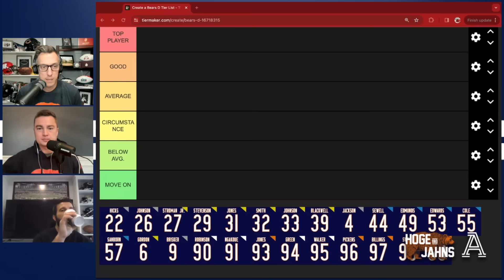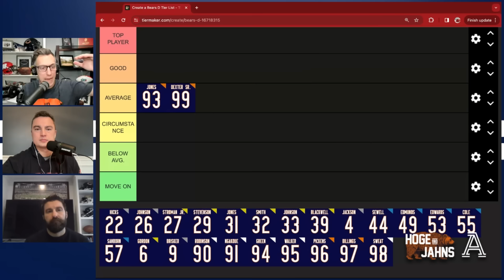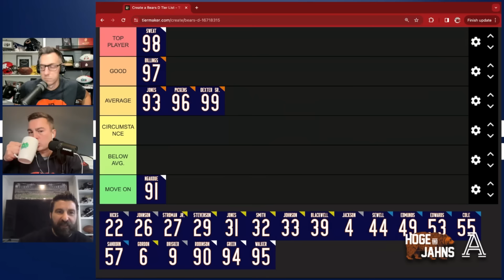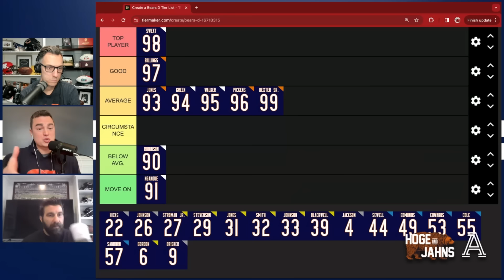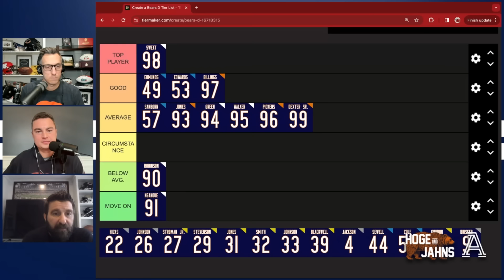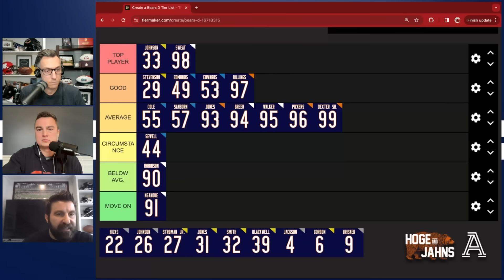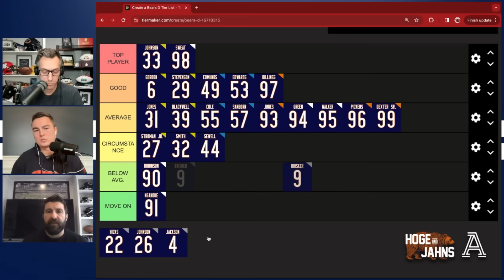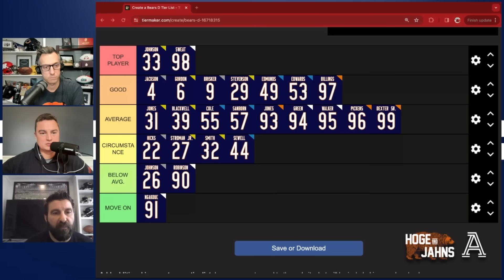Bears Roster Tier: DEFENSE with Josh Lucas | Hoge & Jahns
Josh Lucas is back to rank the Bears' defense with our 6 established categories. How many top players does the Bears defense have, how to they compare to teams around the NFL, and what does the list of needs look like this offseason?